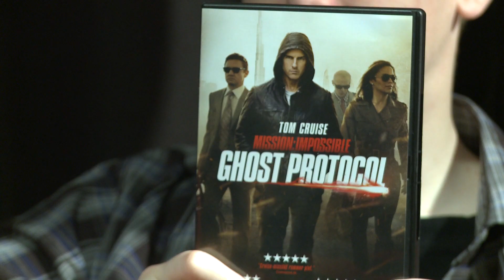Popcorn med Henrik L. Jensen 4